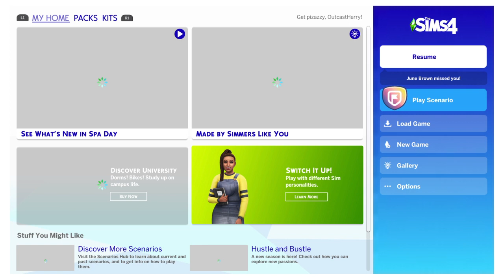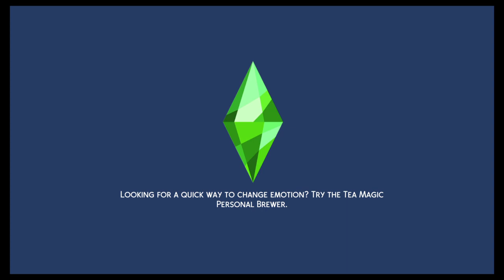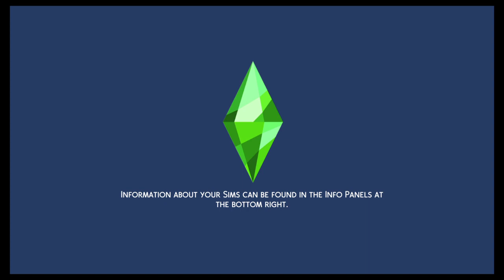Desiring a New Beginning: The Sims™ 4 Single Parent Life Revealed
Sims 4 Ian Smith Slngle Parent Family Life Story